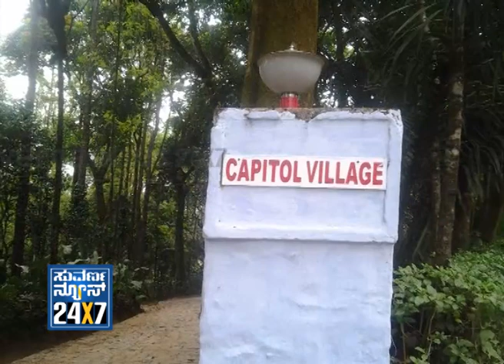Bopanna Marriage - 26 Nov 2012 - Suvarna News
SUVARNA NEWS 24x7 Marriage - 26 Nov 2012 - Suvarna News